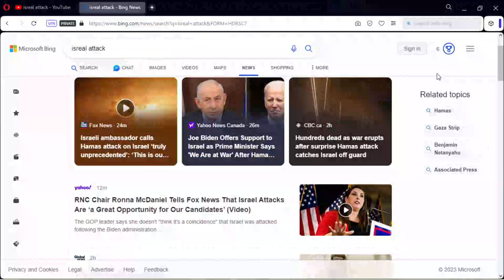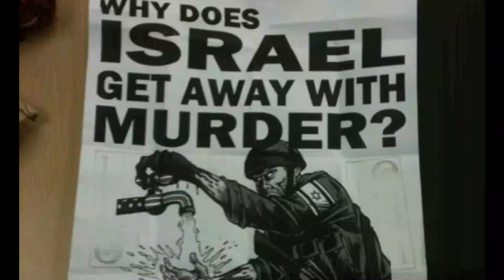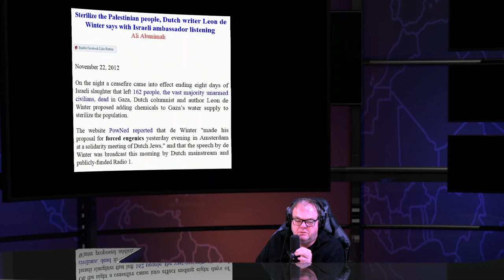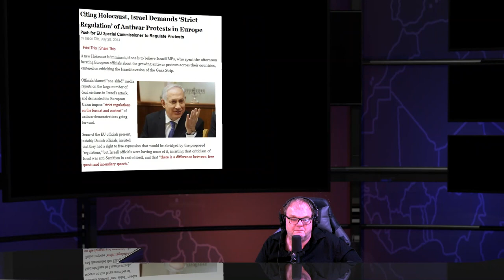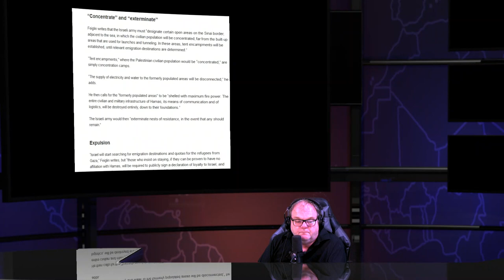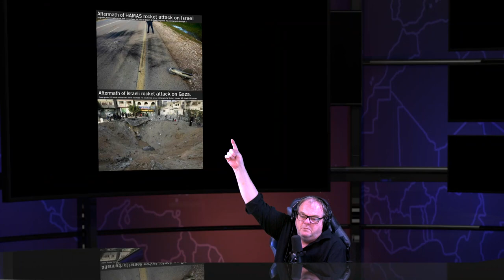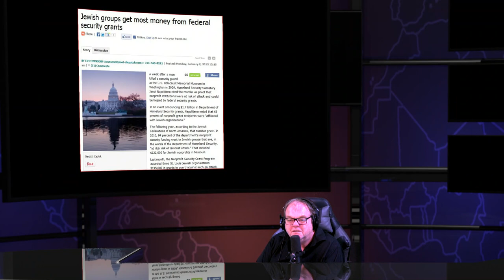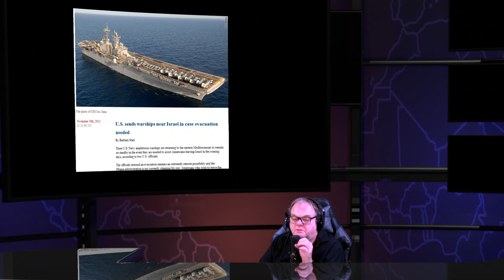Will Israel Destroy What's Left of Gaza This Time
How Many tanks jet fighters drones war ships etc etc does the Palestinians have again on yea that's right none . How can Israel call it a war when the other side does not have a military ?   Will Israel use Depleted Uranium shells again ? Will Israel use White phosphorous Again ?  Will Israel actually kill a Hamas this time around lol .  Will Israel the worlds 4th largish weapons producer call themselves soldiers during this genocide against repressed and improvises people with no weapons again ?